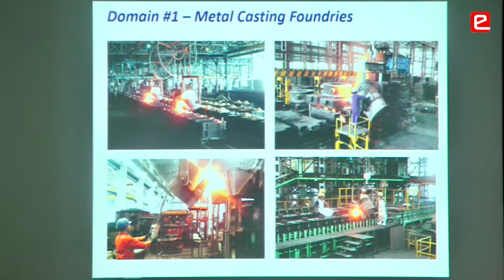eYSIP 2019: Module 2 - Examples of Idea to Execution by Prof. B Ravi